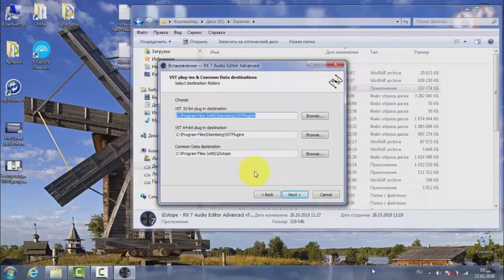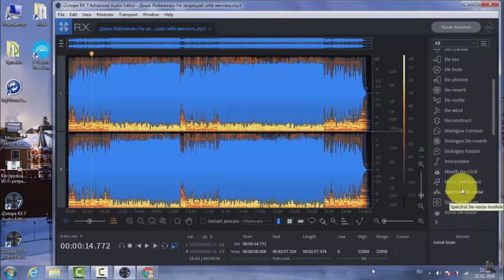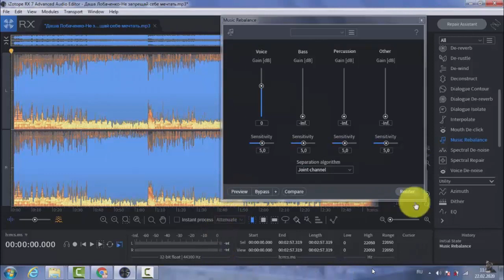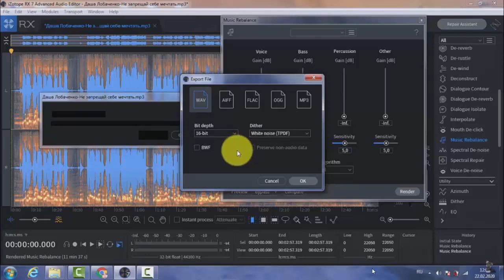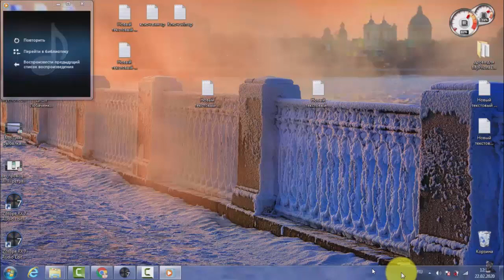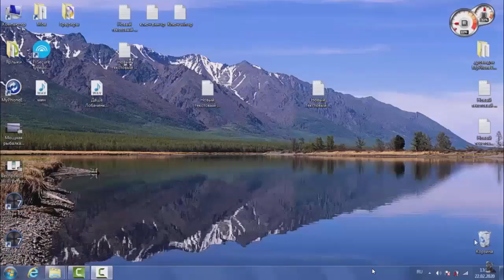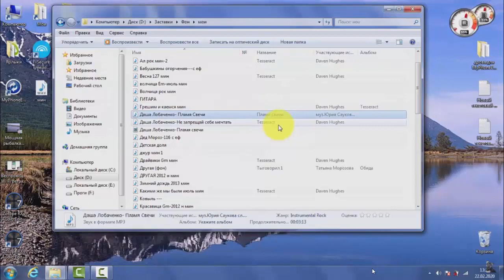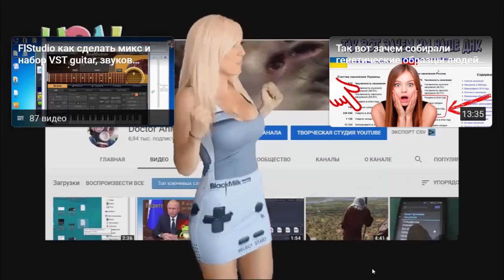How to qualitatively separate vocals from music with iZotope RX 7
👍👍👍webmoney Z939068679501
Portable oxygen concentrator DEDAKJ 2-9 l on Aliexpress one day it can save your life!
3) How to transfer a game or program from one computer to another using the PickMeApp utility
6) The phone catches the network, but the calls do not go simple solution turn on ONLY GSM
7) What is the name of purified kerosene in a pharmacy, what diseases does it treat
8) What kind of codes began to determine our phones by bluetooth, The answer is in this video, the Anunnaki are already among us
9) The wall clock began to stop, lag behind, the mechanism worked very loudly - JUST DO THIS
10) I collected the very first album of the rock group Cruise with Monin and Sarychev with stereo sound